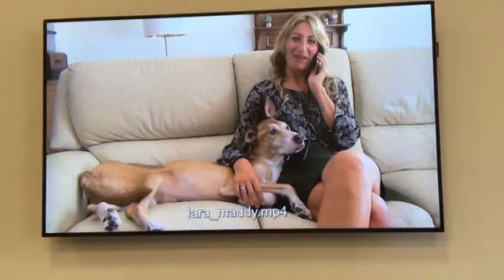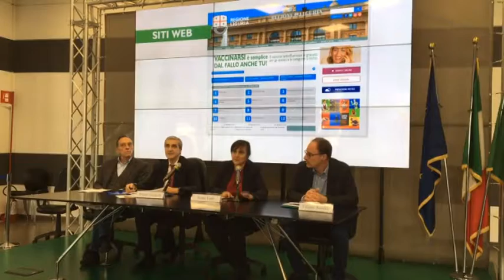L'influenza metterà a letto 150mila liguri, ecco perché vaccinarsi anche se non si è a rischio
Al via il 4 novembre la campagna regionale: già distribuite 260mila dosi, ogni anno fino a 300mila malati